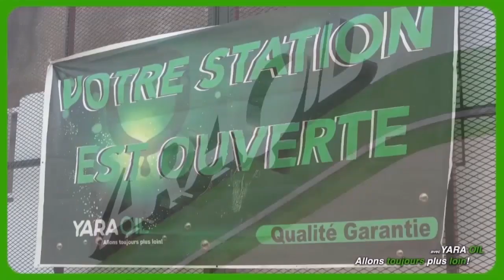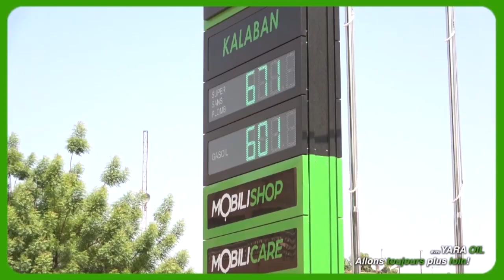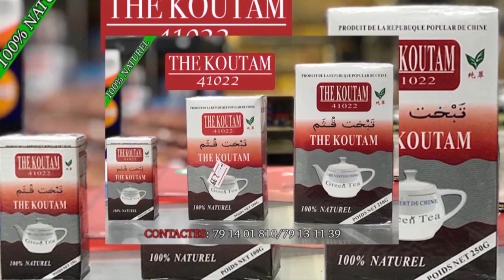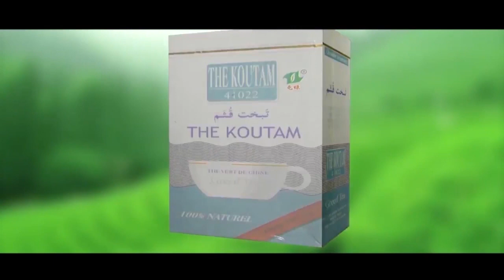ZANTIGUI Gawake dans L'Afaire DE SIDIKI DIABATE par BEN BD PROD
YELEBOUGOU ZANTIKI JUNIOR DIT GAWAKè est un jeune Comédien de Bamako qui joué dans le groupe YELEBOUGOU et qui est très très aimé de nos jours partout au Mali et le voilà dans ( LA FAIT DE SIDIKI DIABATE ) pour vous les fans avec le soutien de son LABEL UNIVERSEL BEN BD PRODUCTION INTERNATIONALE aux contacts: 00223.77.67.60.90 ou 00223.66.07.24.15 ou 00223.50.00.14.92 par E-mail